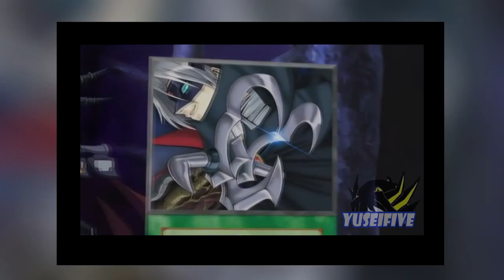Yuki Judai VS Austin O'Brien |FANDUB LATINO| YGOGX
EME aqui con otro vidio que hisimos mi amigo R!! y yo para pasar el rato AKA! es un fandub de el duelo que tiene axel contra jaden en GX cuando es malvamalvado! osea el rey supremo!